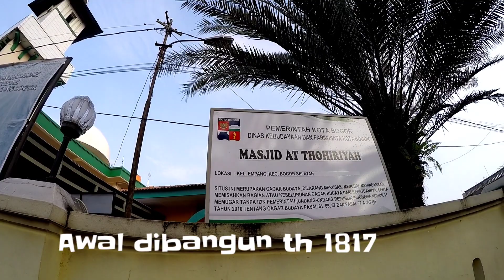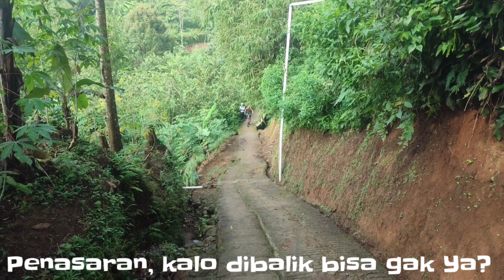Gowes Rute Tajur Halang, Viewnya Indah Menawan..